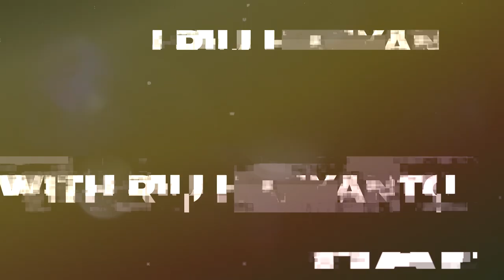Ngobrolin Balapan dengan Sang Legenda! | Racing Dream Podcast Episode 3: Rio Haryanto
Tim JMX Phantom TV berangkat menuju Solo untuk menemui pembalap Indonesia pertama yang pernah berlaga di ajang Formula 1, Rio Haryanto! Simak obrolan seru Presley dengan Rio di episode Racing Dream kali ini!

JMX Phantom  ► @jmx.phantom